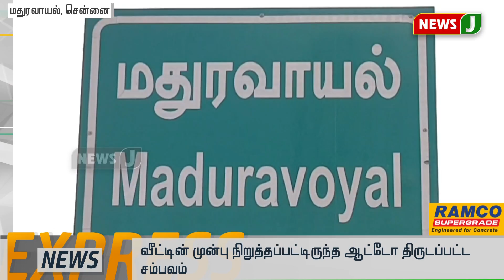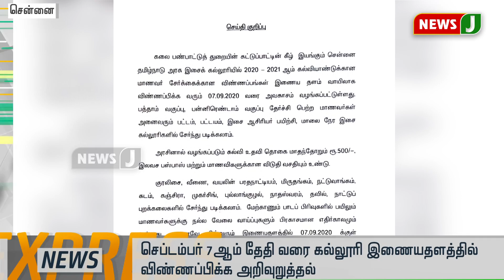விரைவுச் செய்திகள் 9PM (01.09.2020)